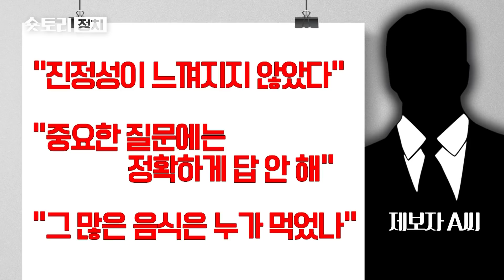[숏토리:정치] 김혜경 "공사 구분 못했다" ... 국민의힘 "8분짜리 사과 쇼"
더불어민주당 이재명 대선 후보의 부인, 김혜경 씨가 9일 대국민 사과를 했습니다.

경기도 공무원에게 사적 심부름을 시켰다는 의혹이 불거진 지 12일 만입니다.

김 씨는 모든 게 자신의 불찰이라며 선거 이후에도 끝까지 책임지겠다고 말했습니다.

하지만 김 씨의 사과를 지켜본 제보자 A씨는 "진정성이 느껴지지 않았다"라고 비판했습니다.

A씨는 "김 씨가 정작 중요한 질문에는 정확하게 답하지 않았다"며 "그 많은 음식은 누가 먹었냐"라고 지적했습니다.

국민의힘도 김 씨의 사과에 대해 "8분짜리 동문서답 사과 쇼"라고 비판한 반면 민주당은 "진정성 있었다"라고 평가했습니다.

국민의힘 윤석열 대선 후보 부인인 김건희 씨에 이어 김혜경 씨까지.

두 유력 대선 후보의 배우자가 논란 끝에 모두 고개를 숙이며 사과하는 초유의 장면이 펼쳐졌는데요.

한 달도 채 남지 않은 대선 국면에 어느 정도의 영향을 미칠까요?

〈평일〉
08시 00분 라디오쇼 정치시그널 (유튜브 라이브)
08시 50분 김진의 돌직구 쇼
10시 20분 김진의 더라방 (유튜브 라이브)
12시 00분 뉴스A 라이브
15시 50분 강력한 4팀
17시 20분 뉴스TOP10
19시 00분 뉴스A

〈주말〉
12시 00분 토요랭킹쇼·뉴스A 라이브
17시 40분 뉴스TOP10
19시 00분 뉴스A